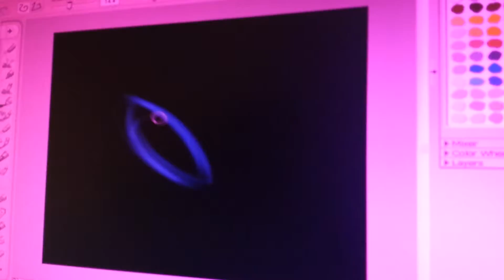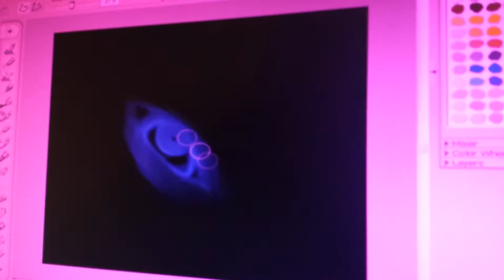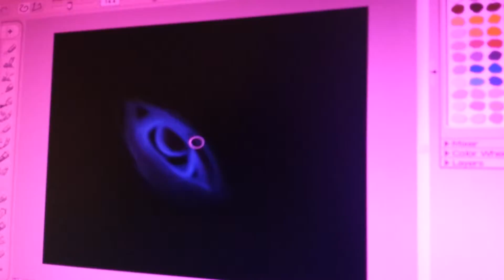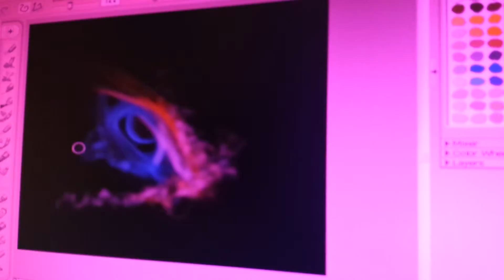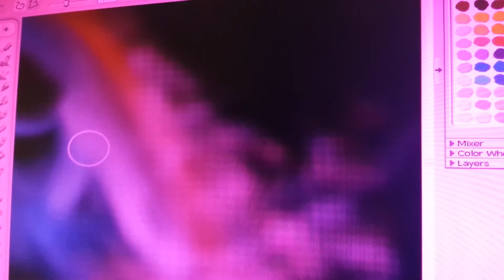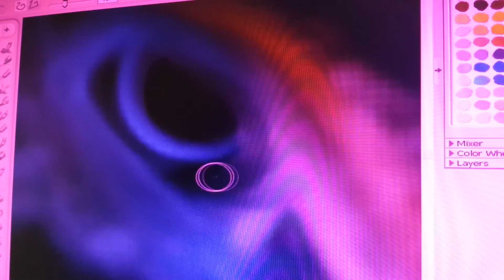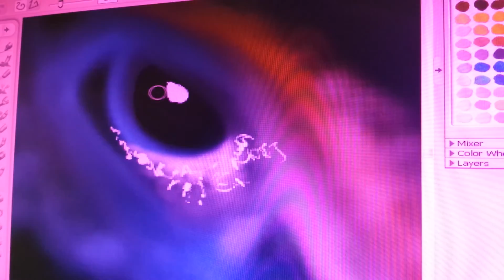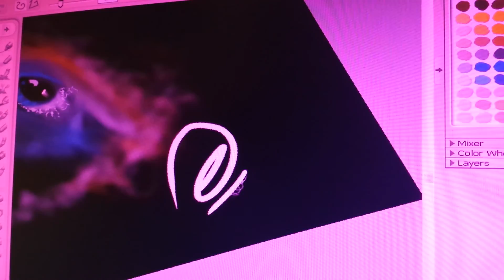How to draw an eye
Just some off the dome shit. Drawn using Bamboo pen and touch by Luis Casanova.